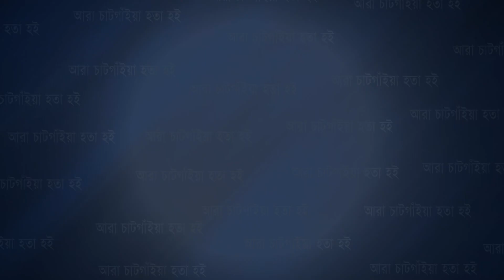অশ্রুসিক্ত বিদায় নিলেন আনোয়ারার ইউএনও | Cplus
অশ্রুসিক্ত বিদায় নিলেন আনোয়ারার ইউএনও

Slogan: আরাঁ চাটগাঁইয়া হতা হই
Country: Bangladesh
Language: Bengali।Chittagong Language
Broadcast area: Online